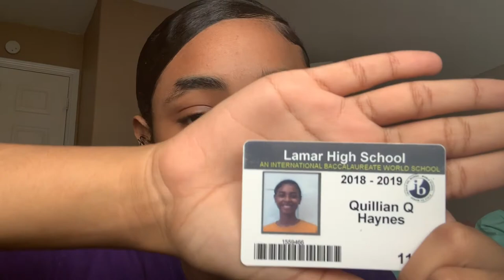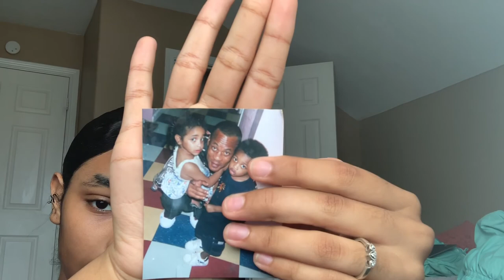What’s In My Purse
Products used in the video:
MY PURSE!😂

Also don’t forget to turn on the post notifications so you can get notified when i upload a new video